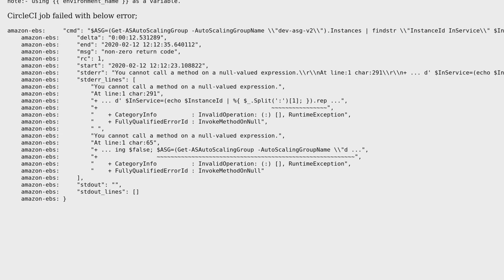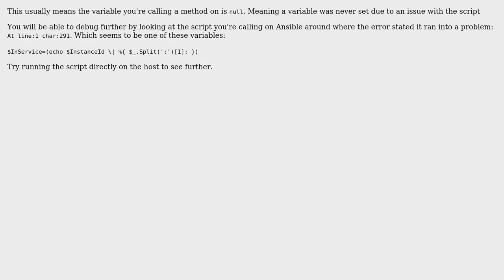"You cannot call a method on a null-valued expression" while using ansible "win_shell" module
With thanks & praise to God, and with thanks to the many people who have made this project possible! | Content (except music & images) licensed under CC BY-SA | Music | Images & others | With thanks to user Sagar Jadhav user Peter Kay and the Stack Exchange Network Trademarks are property of their respective owners. You are responsible for your own actions.